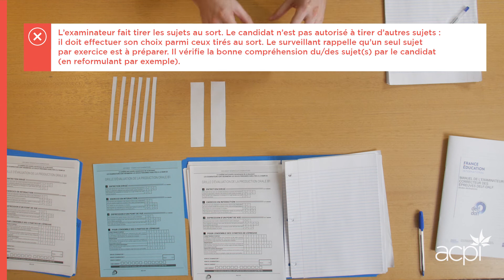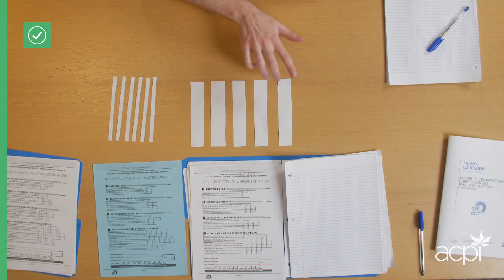16 - Lors de l’administration du DELF, que faire si... Un candidat demande de choisir un...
Administrer une session DELF peut parfois être un défi. Il y a plusieurs procédures qu’il est impératif de suivre à la lettre afin d’assurer une uniformité et une objectivité dans l’évaluation des candidats. Ce sont les mêmes règlements partout à travers le monde  et c’est pourquoi le DELF est internationalement reconnu. Le Comité national DELF Scolaire du Canada, en partenariat avec l’Association canadienne des professionnels de l’immersion (ACPI) et l’Ambassade de France au Canada, vous propose une variété de courtes capsules ludiques, mais instructives qui vous aideront à respecter les règles lors de l’administration du DELF.